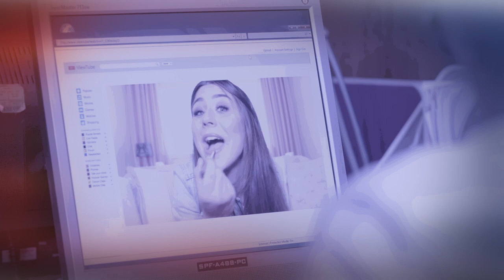The Detectives Investigate A Shoplifting Beauty Blogger | Scot Squad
From contours to robbing stores, this vlogger is more than just a makeup expert.

Catch up with Scot Squad: bbc.co.uk/scotsquad

Police detectives investigate a vlogger who has been encouraging people to shoplift.